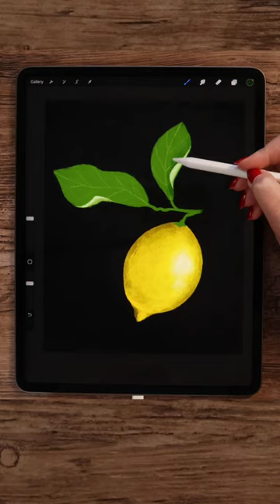🍋Realistic lemon drawing by @Tatyworks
Credit-Instragram @Tatyworks

Procreate
Tutorial
Art
Design
Digital art
Drawing
Painting
Illustration
iPad
Apple pencil
Creative
Techniques
Tips
Tricks